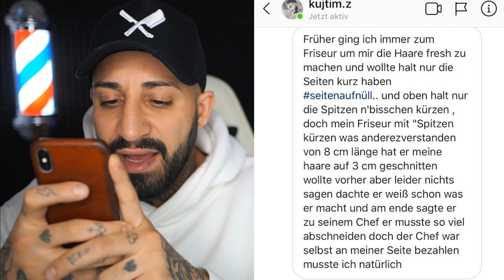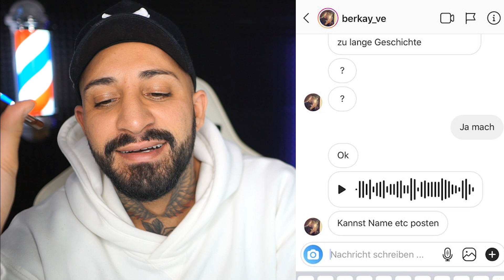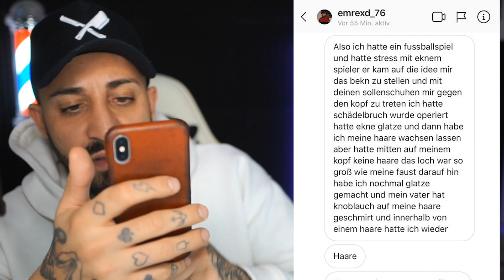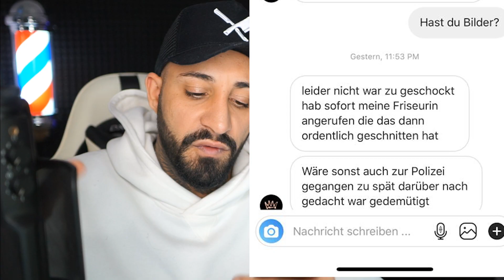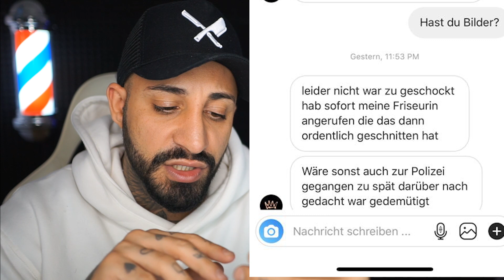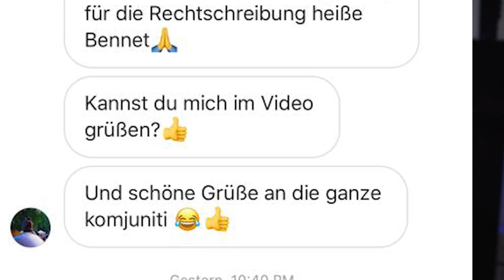Sein Vater RASIERT seinen KOPF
Ihr schickt mir Eure krassen Haar Storys und ich zeige sie euch!

👲 Meine Bartpflege - 10% Code: YT10